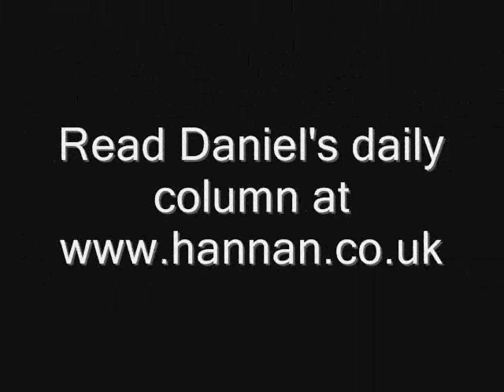MEPs posture on extremism